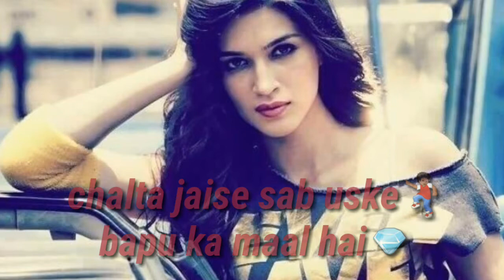Tera buzz mujhe jeene n de💐jeene n de..aastha gill new song ..for statuse 2018